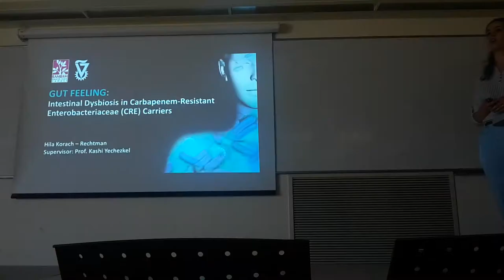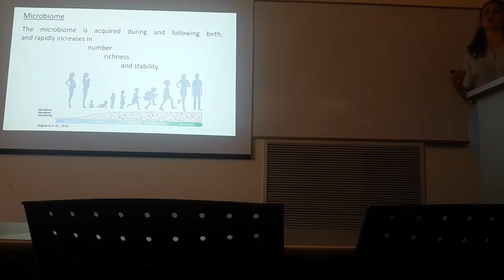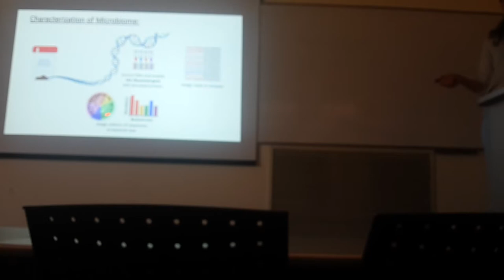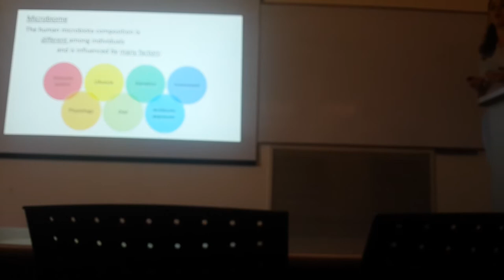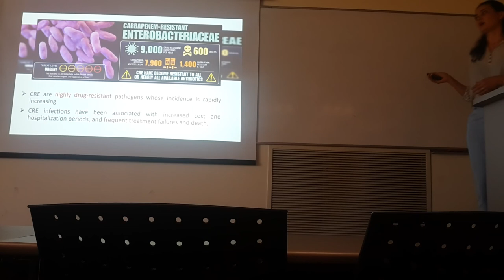Hila Korach Rechtman 1, Gut Feeling: Intestinal Dysbiosis in Carbapenem-Resistant Enterobacteriaceae